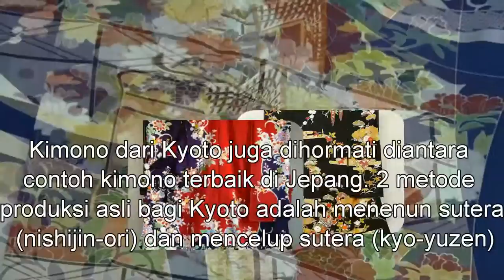Kyo-yuzen Pencelupan Kimono Sutera Elegan Jepang, Kyoto, Jepang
Sebagai ibukota dan ditempati sebagai Istana Kerajaan selama lebih dari 1000 tahun, Kyoto memiliki standar kualitas perlengkapan untuk kesenian dan keahlian Jepang. Anggota dari Istana Kerajaan secara terutama berpengaruh sebagai penyokong dan pelaksana dari kesenianm dan mereka mempengaruhi hasil dalam perngembangan dari banyak bentuk kesenian. Kota ini sekarang merupakan sisa dari pusat yang paling penting dalam keahlian tradisional Jepang.
Kimono dari Kyoto juga dihormati diantara contoh kimono terbaik di Jepang. 2 metode produksi asli bagi Kyoto adalah menenun sutera (nishijin-ori) dan mencelup sutera (kyo-yuzen). Metode menenun sutera dikembangkan sebagai hasil tuntutan dari Istana Kerajaan untuk barang tenun yang indah dan pakaian elegan dan termasuk benang celup sebelum menenunnya menjadi pola dan gambaran di barang tenun. Dalam metode mencelup sutera, gambar dan polanya dicelup setelah barang tenunnya selesai diproduksi. *